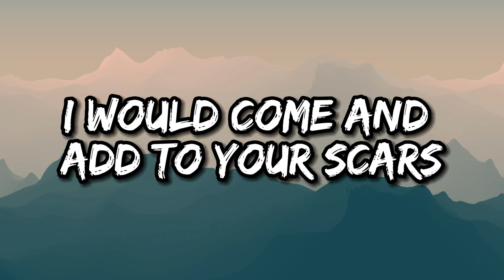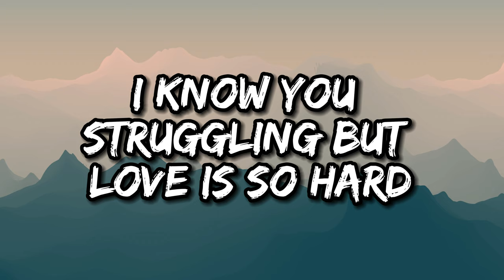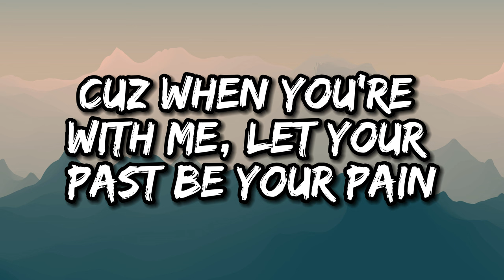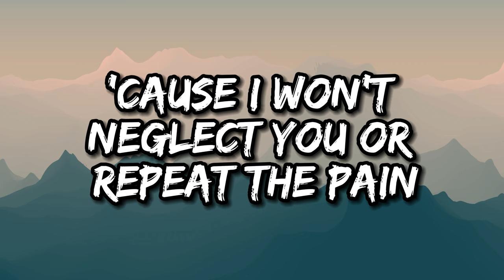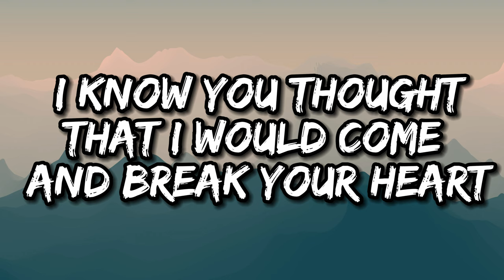Sade - Rotimi ft Mayorkun & Nasty C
Listen to the single Sade (feat. Nasty C & Mayorkun )  Out Now!